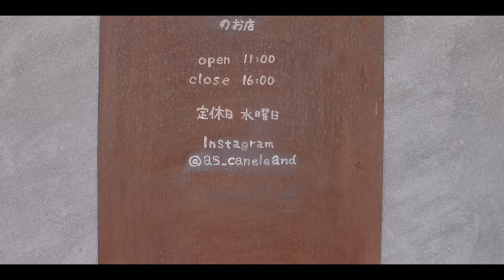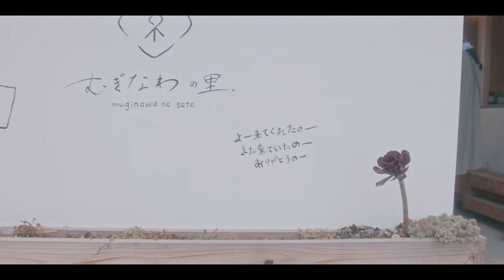むぎなわの里 Muginawa no Sato | Canon EOS-M Crop Mood | Fujifilm X-H1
muginawa no sato is a small market place made up of a few food shops that are handmade style and organic. It was a lovely experience and I hope this video does this place justice.

For stills and a couple of shots
- FUJIFILM X-H1
- FUJINON XC15-45mm F3.5-5.6
- FUJINON XF23mm F2 WR